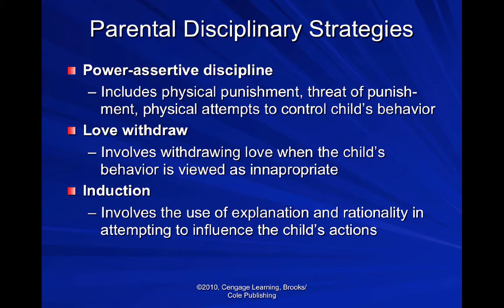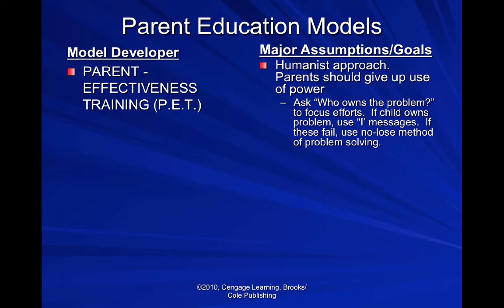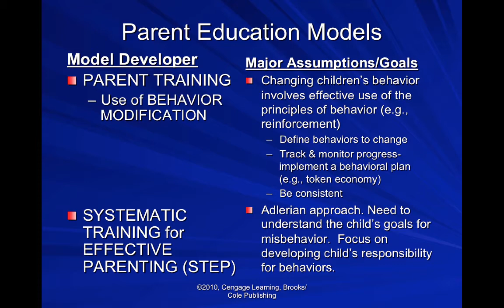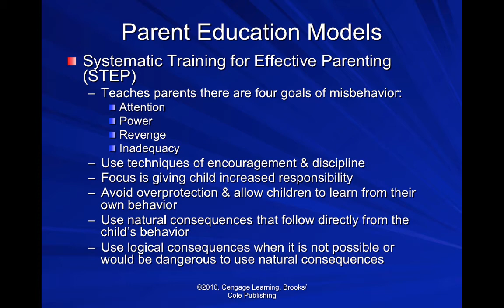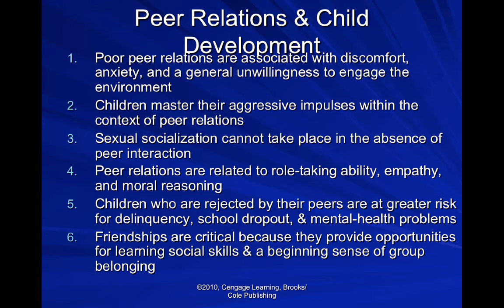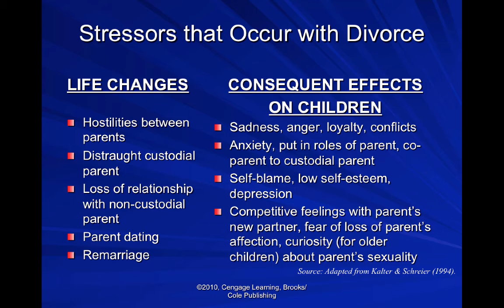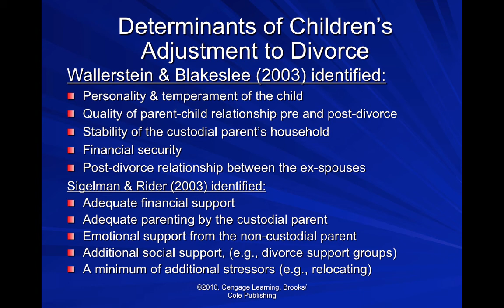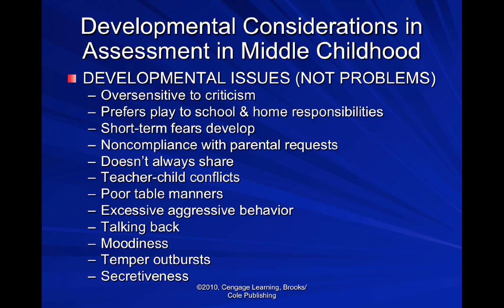Middle Childhood Social Development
Lecture

Table of Contents:

02:58 - Parent Education Models
04:24 - Parent Education Models
07:25 - Parent Education Models
09:23 - Peer Relations & Child Development
10:48 - Marital Conflict & Divorce
12:24 - Stressors that Occur with Divorce
12:43 - Determinants of Children’s Adjustment to Divorce
14:50 - Developmental Considerations in Assessment Middle Childhood
15:06 - Developmental Considerations in Assessment in Middle Childhood
15:14 - Developmental Considerations in Assessment in Middle Childhood
15:23 - Developmental Considerations in Assessment in Middle Childhood